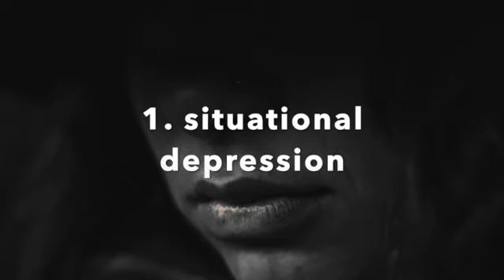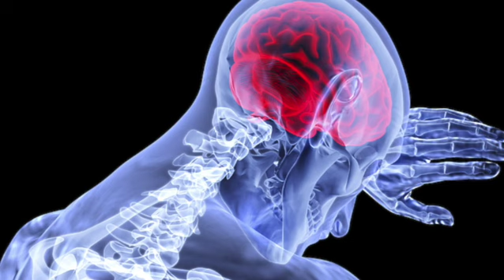Overcoming Depression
Why is depression becoming an epidemic?  Because we are turning our backs on God.  Man was made to love God, and we will be out of balance until we put him at the centre of our lives.  We will look at the Christian way to overcome depression and find peace in Jesus Christ.